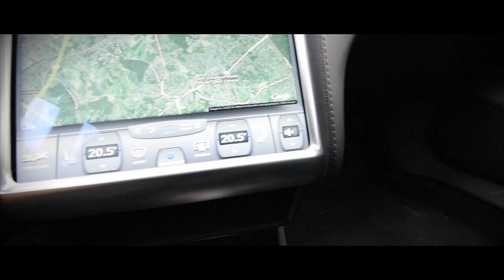1min serie ep 1 : Some details of the dashboard of the Tesla Model S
Some details of the dashboard of the Tesla Model S.
I am starting a serie of 1min video of some features of my Tesla Model S. This one is a first test. Is there interest in this ?